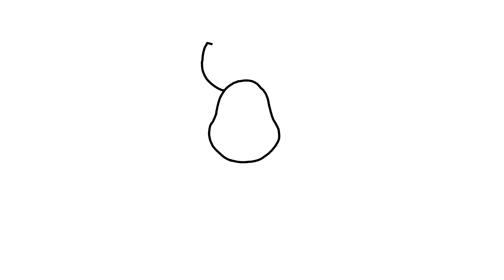How to draw baby cartoon pig easy step by step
cartoon drawing and colouring